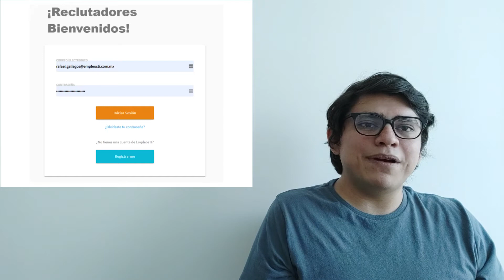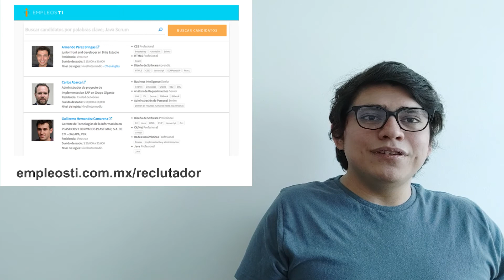¿Qué es un framework? | Explicado para reclutadores